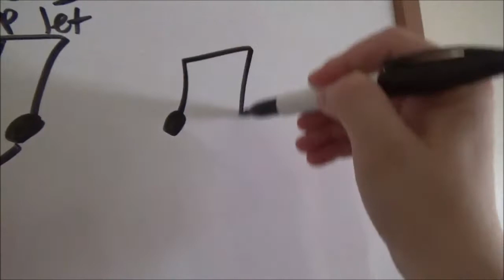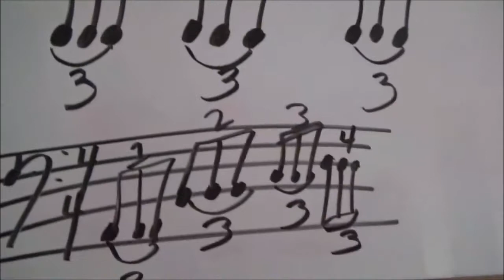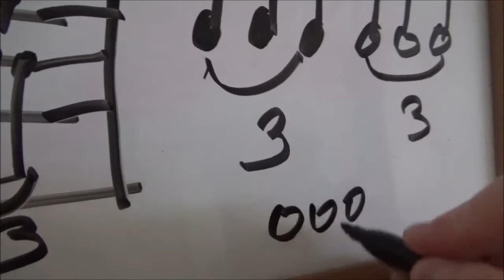Triplets - Music Theory Lesson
Thank you for all of your love and support in the making of this e-book!